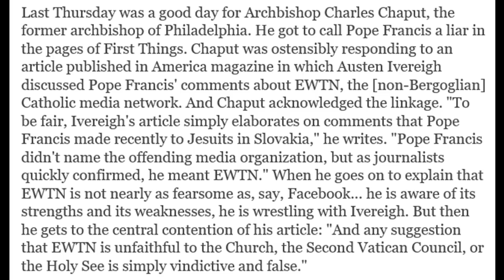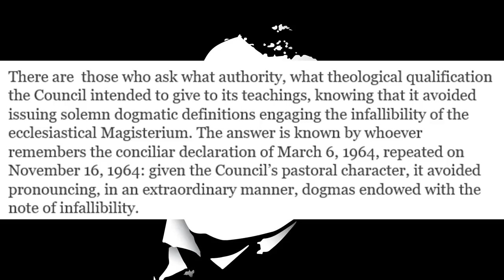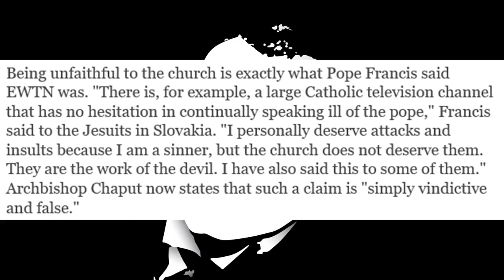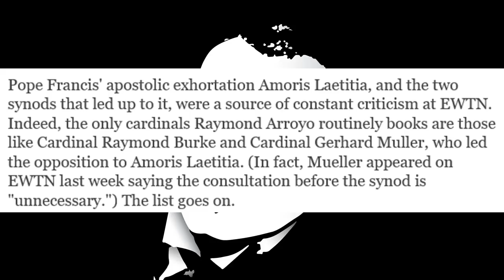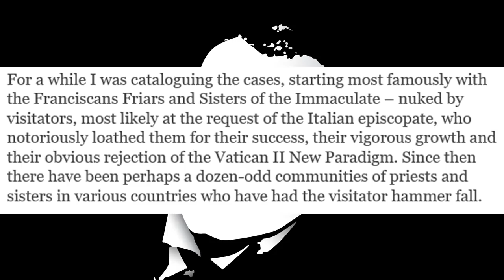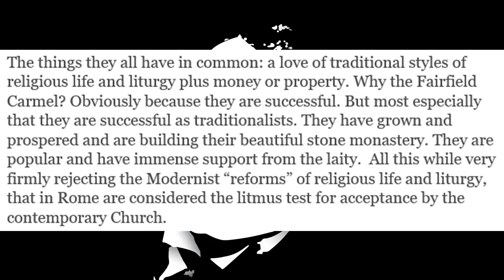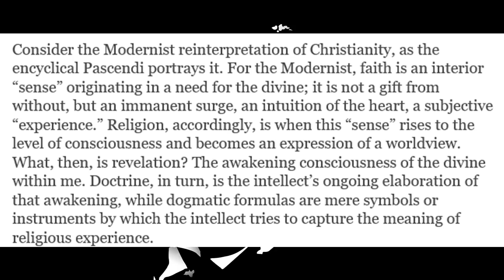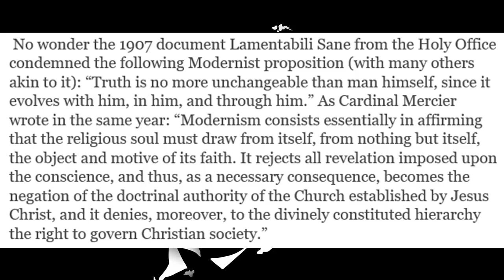Modernists Lie & Try To Take Down One Of The Good Bishops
Archbishop Chaput tells the truth in the face of servants of the adversary and gets labeled a schismatic for his troubles.

Physical Mail:
Anthony Stine
Shawnee, OK
74802

anchor.fm/anthony-stine

+JMJ+